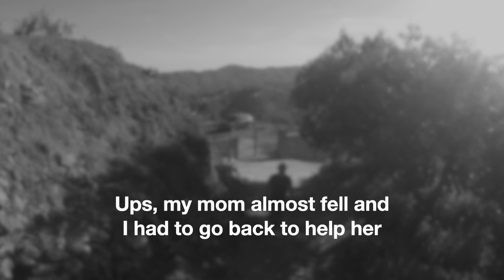[4k] Frigiliana Walking Tour - The Most Beautiful Pueblo in Spain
Follow Joe in a walking trail at Frigiliana, the most beautiful pueblo in Spain.

Helpful search terms:
Frigiliana,
Frigiliana que ver,
Frigiliana malaga,
Frigiliana tiempo,
Frigiliana hoteles,
Frigiliana andalusia,
Frigiliana properties,
Sleeping videos,
Videos para dormir,

Consider using one of the links below to shop at Amazon.